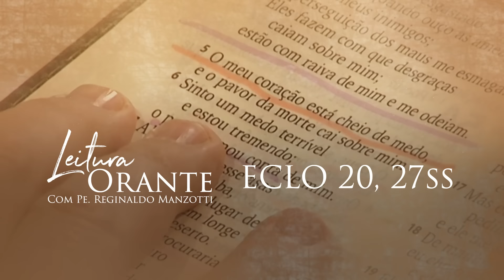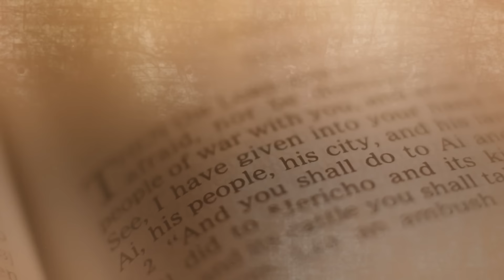LEITURA ORANTE | ECLO 20, 27ss | 08/06/2024